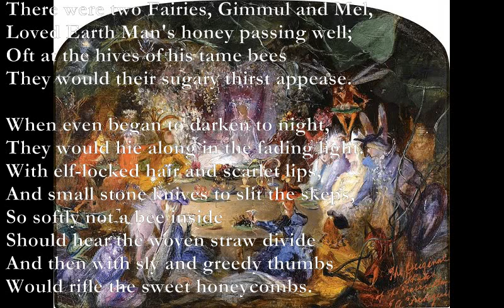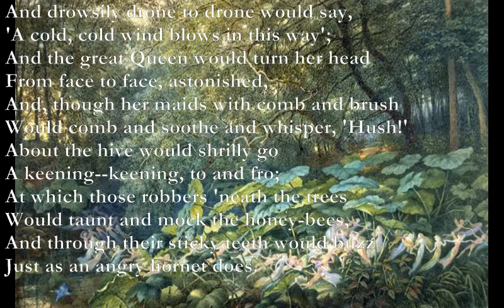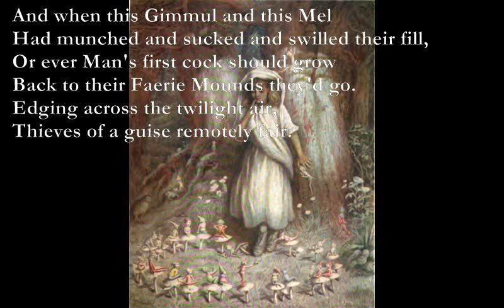The Honey Robbers [DE LA MARE poem set to music]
THE HONEY ROBBERS

There were two Fairies, Gimmul and Mel,
A A* A** A*
Loved Earth Man's honey passing well;
Bm7
Oft at the hives of his tame bees
They would their sugary thirst appease.

F#m C#m
When even began to darken to night,
F#m Bm
They would hie along in the fading light.
D#m G#m
With elf-locked hair and scarlet lips,
D#m C#7
And small stone knives to slit the skeps,
A E
So softly not a bee inside
Bm F#m
Should hear the woven straw divide
A E
And then with sly and greedy thumbs
F#m
Would rifle the sweet honeycombs.

And drowsily drone to drone would say,
'A cold, cold wind blows in this way';
And the great Queen would turn her head
From face to face, astonished,
And, though her maids with comb and brush
Would comb and soothe and whisper, 'Hush!'
About the hive would shrilly go
A keening--keening, to and fro;
At which those robbers 'neath the trees
Would taunt and mock the honey-bees,
And through their sticky teeth would buzz
Just as an angry hornet does.

A E
And when this Gimmul and this Mel
Bm F#m
Had munched and sucked and swilled their fill,
A E
Or ever Man's first cock should grow
F#m Bm
Back to their Faerie Mounds they'd go.
F#m C#7
Edging across the twilight air,
F#m
Thieves of a guise remotely fair.

A: x02xxx
A*: x04xxx
A**: x06xxx